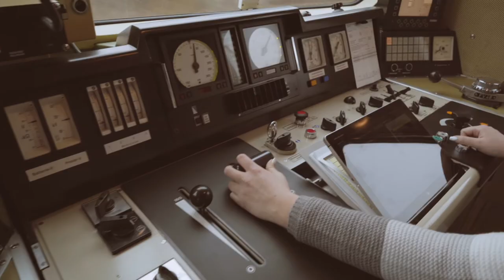ÖBB-Lokführerin Jennifer Marth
Gleise führen ins Unendliche. Das ist als Lokführer von vorne gut zu sehen. Wer einen Zug steuert, hat Verantwortung über viele Menschen. Kein elektronisches Gerät ist im Führerstand erlaubt, erklärt Jennifer Marth, Lokführerin bei den Österreichischen Bundesbahnen.
In der 14. Podcast-Episode lernen wir die ÖBB-Lokführerin Jennifer Marth kennen. Beim Fahren sieht man die Landschaft oft abseits bekannter Straßen – im Gelände. Tiere. Menschen entlang der Bahnlinien. Kurven, bremsen, beschleunigen. Und beim Wenden des Zuges trifft man die Fahrgäste. Was ist da noch ein Traum von Jennifer Marth? Vielleicht einmal den Orient-Express steuern, auch wenn die Lieblingsstrecke recht lokal von Wien nach Retz nur führt.